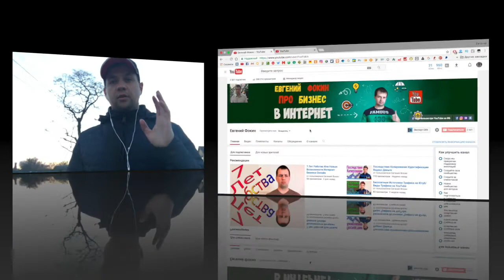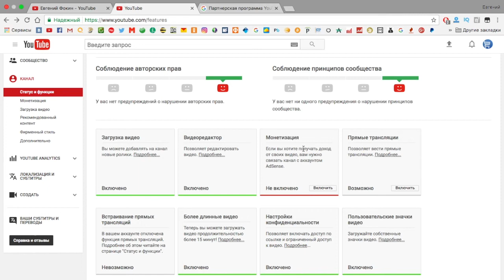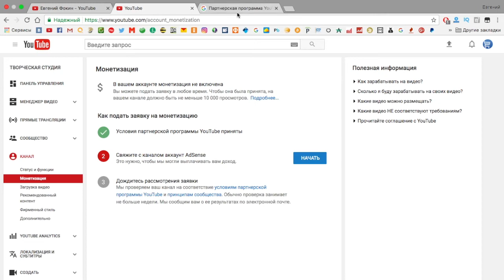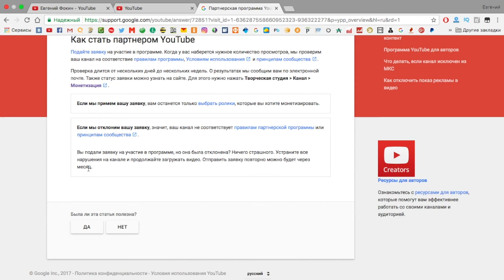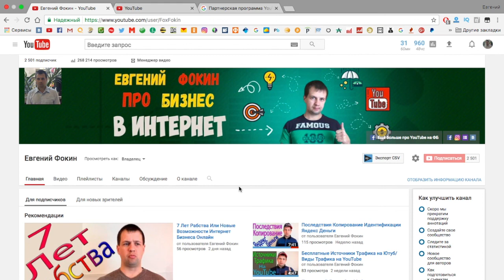YouTube ЖЕСТИТ. Монетизация На YouTube Через Google Adsense От 10К ПРОСМОТРОВ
Видео на Тему YouTube ЖЕСТИТ. Монетизация  На  YouTube Через Google Adsense От 10К  ПРОСМОТРОВ
YouTube  перекрывает нам кислород и усложняет жизнь. С каждым годом все сложнее было зарабатывать на ютубе на монетезации видео, так как ютуб внедрял новые инструменты для проверки контента и соблюдение их правил. В апреле этого года вступили новые правила от YouTube,  которые касаются монетизации, теперь  новым канала придется набрать 10 тысяч просмотров, что бы иметь возможность монетизировать ролики через Google Adsense. Напомню все эти изменения связанные с уходом из ютуба крупных брендов(рекламодателей), из за того что они увидели, что их реклама показывается на трешевом  контенте,  который портит их репутацию!

3:58  Новые Правила YouTube  или 10 тысяч просмотров на канале

- На  канале будет много полезного для интернет- предпринимателей !
-Поговорим про онлайн бизнес и заработок в интернете!
-Поговорим о платежных системах , электронных деньгах , обзорах электронных кошельков!
- И много полезного будет про YouTube